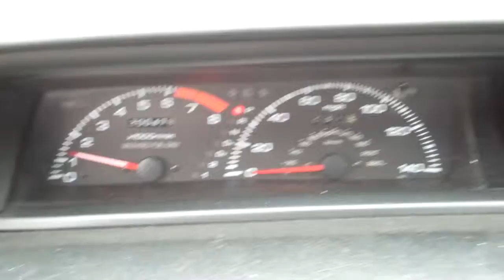PO#R418580-T122546 RT 7-29-11.mp4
1995 Honda Prelude, Black, PO#R418580-T122546, 7/29/2011, ReloTrans